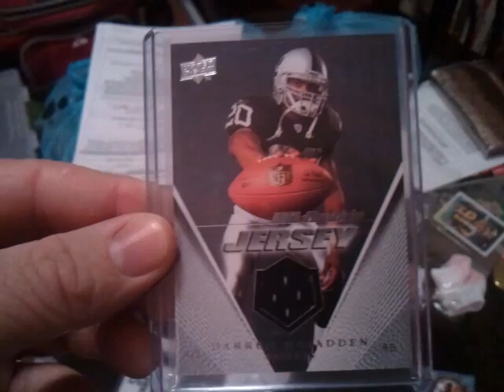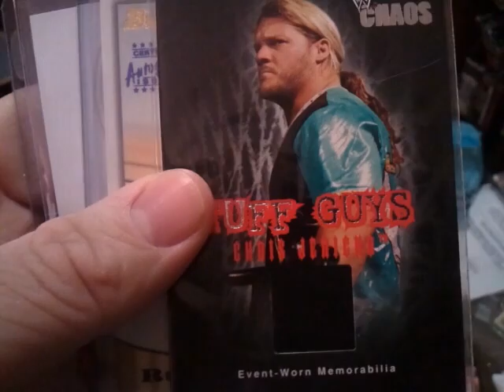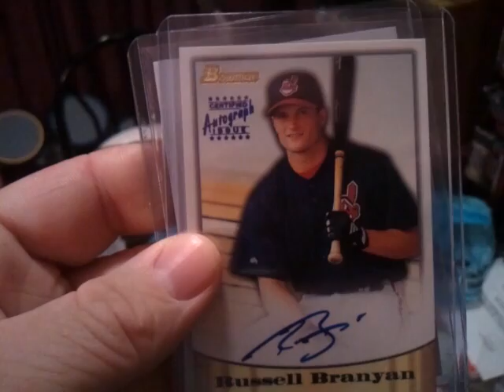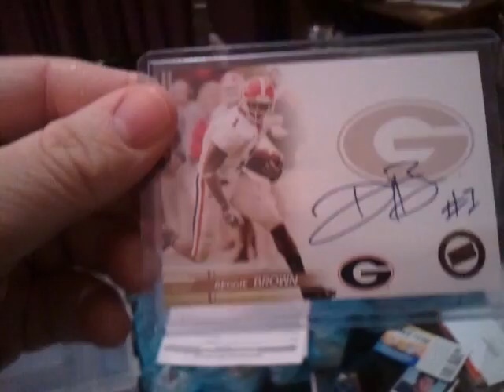Ebay maildays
Here are some ebay maildays.
Here's the great ebayer I dealt with check him out.